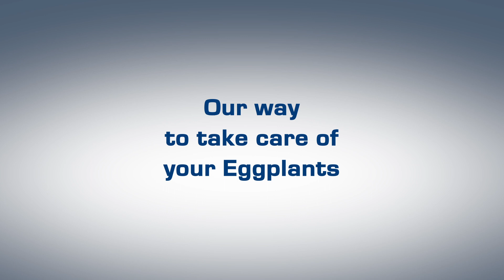Processing and sorting line for Eggplants - UNITEC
Our way to take care of your Eggplants. Unitec. We work for your results.